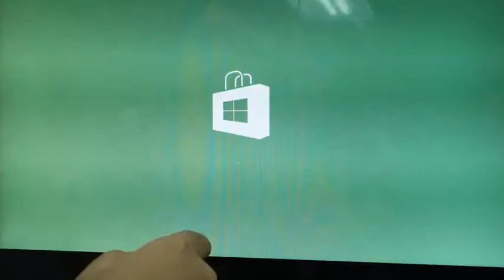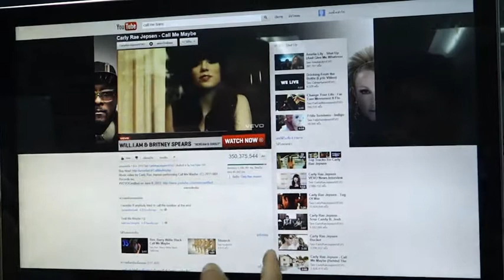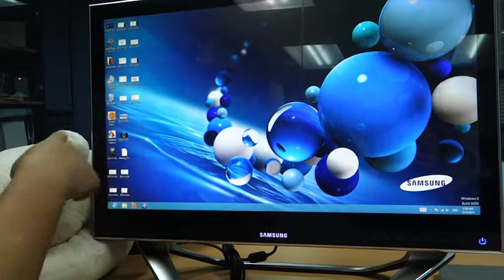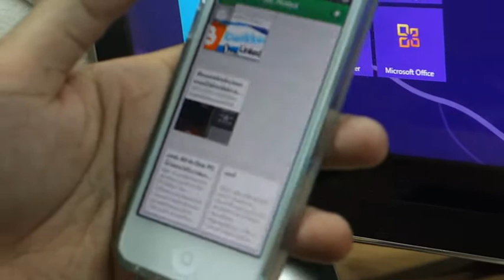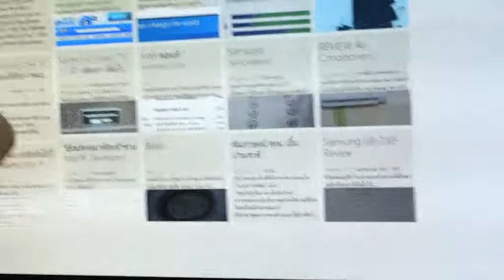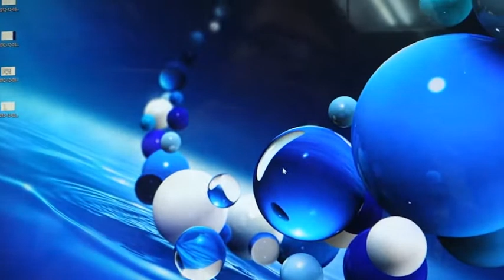Windows 8 by Thaiware Review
เรามาดูกันครับว่า วินโดว์แปดนี้มีอะไรที่เปลี่ยนไปจากเดิมบ้าง